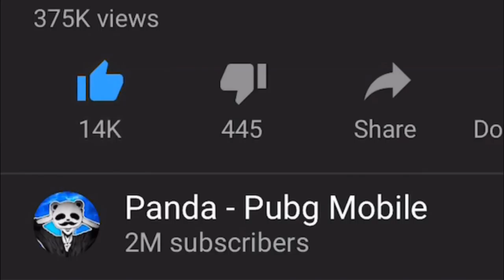উড়ন্ত হোন্ডা ! পাবজি মোবাইল ! ১৭ খুন ! সোলো বনাম স্কয়াড!! PUBG MOBILE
Rank?